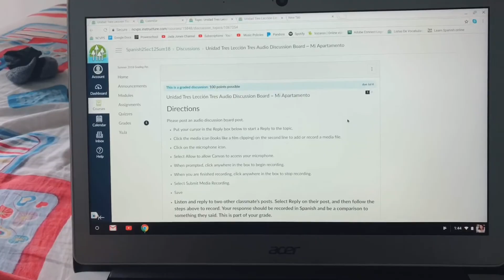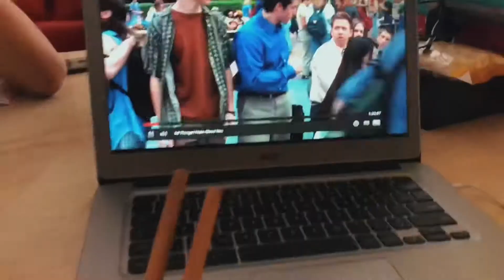Productive Day in the Summer || Singapore Vlog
Tell me what you guys would wanna see next in the comments below!

FAQ
+ I use my iPhone 8 to film and iMovie and CuteCutPro on my iPhone to edit.

Pinterest: @BeautyExplosion or Jada Jones